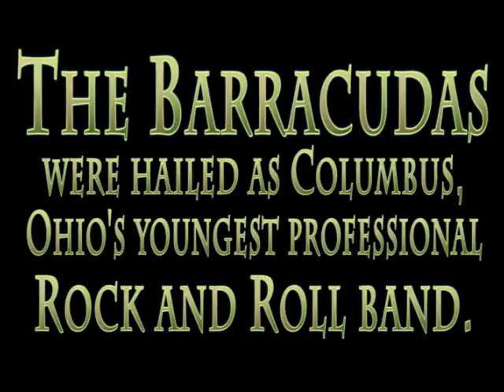Terry Davidson & the Barracudas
The year was 1966. The Barracudas were hailed as Columbus's youngest professional Rock and Roll band. Their gigs consisted of street dances, sock hops, pizza parties, and fun festivals. The band launched the career of Terry Davidson who with his current band The Gears, is one of Columbus's most successful Bluesrock outfits.
Going back to his first musical roots and a direct connection to the 60's, Davidson has put together a show of vintage garage nuggets. The resurrected Barracudas will play songs by The Standells, The Knickerbockers, The Yardbirds, Beatles, Blues Magoos and more.
"The Barracudas is a project I put together to capture that raw energy we experienced when we were first exposed to Rock and Roll. Blues is my first love, but real Blues was not available to your typical Midwestern kid in 1964. We had to learn about it through bands like The Stones and The Animals. There are so many great songs from that era. We wanted to go back to our roots to bring some of that music to life again."
he year was 1966. The Barracudas were hailed as Columbus's youngest professional Rock and Roll band. Their gigs consisted of street dances, sock hops, pizza parties, and fun festivals. The band launched the career of Terry Davidson who with his current band The Gears, is one of Columbus's most successful Bluesrock outfits.
The Barracudas are: Terry Davidson on guitar, Bob "Wrench" Hanners on drums, Mike Shoaf on bass and Jeff Passifuime on guitar